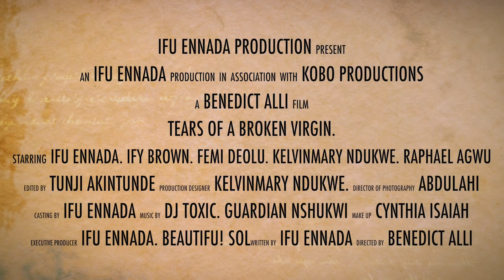TEARS OF A BROKEN VIRGIN OFFICIAL - TRAILER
Ifu Ennada Production presents - Tears Of A Broken Virgin

Synopsis: A vengeful rape victim goes on an unconventional revenge mission and not even the marriage proposal from the rapist can change her mind.

Produced by Ifu Ennada
Directed by Benedict  (Benny) Alli Atagagame
Story- Ifu Ennada
Screenplay - Ifu Ennada

Inspired by a real event...The media is replete with reports of females been violated, some as young as three months old.
Let us join hands and fight this sad reality and other gender based abuses!

Follow our Anti Abuse Centre on social media; Get Educated! Get Help!! Give Help!
Facbook/ Instagram/ Twitter - @AntiAbuseCentre